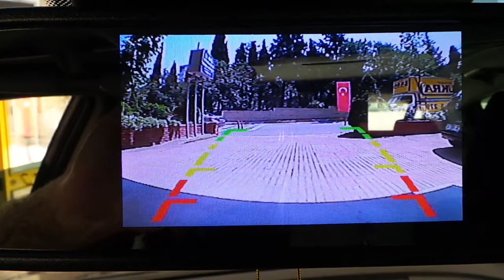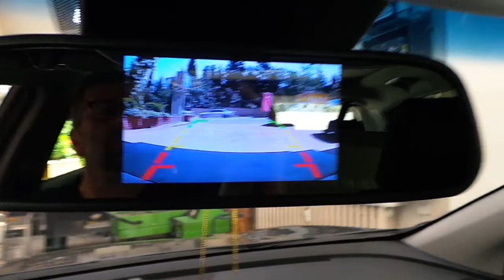Kia Sportage 5 inç Dikiz ayna monitör geri görüş kamera uygulaması